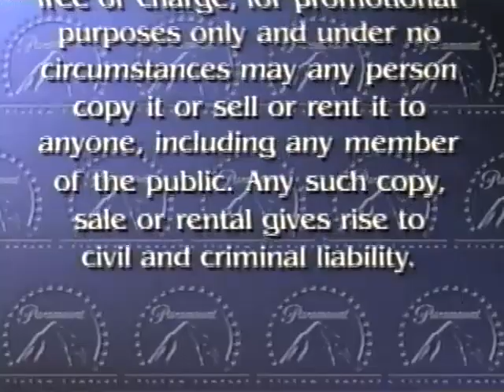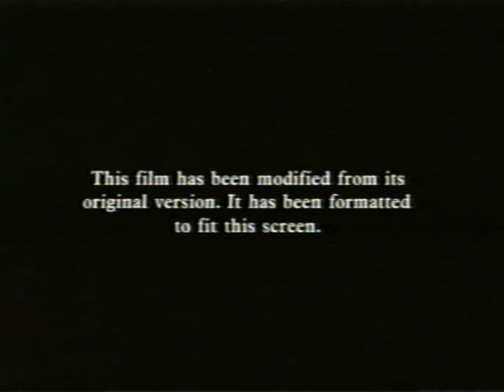Opening to Totally Awesome 2006 RARE Promotional VHS (Available On DVD Only)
1. Totally Awesome trailer
2. Paramount Feature Presentation bumper/Promotional Warning Screen
3. format screen
4. Paramount Pictures logo
5. VH1 Films logo
That's All.